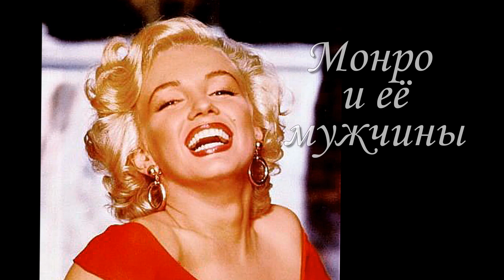Мэрилин Монро и ее мужчины :"Я не привыкла быть счастливой..."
"Я просто маленькая девочка в большом мире, которая пытается найти свою любовь,-"Мэрилин Монро.

Императрица ."Я знал любовь, но я не знал надежды..."

Мадонна :"Я вкалывала до полусмерти.